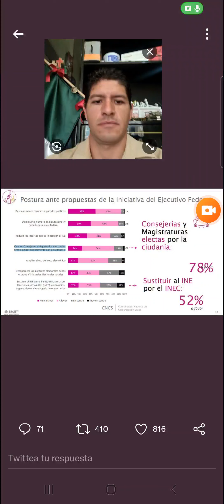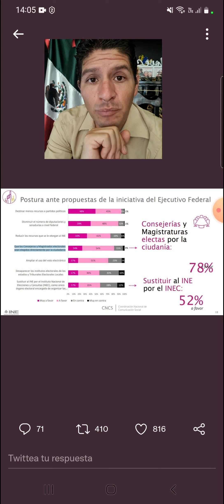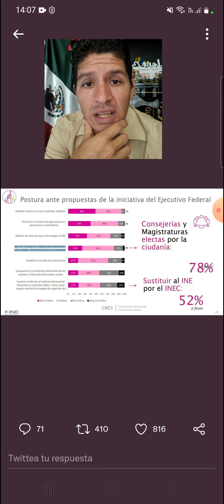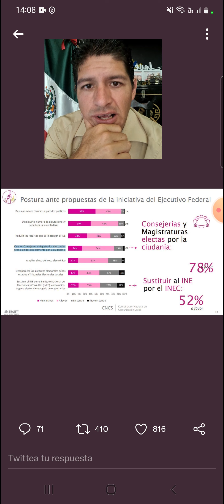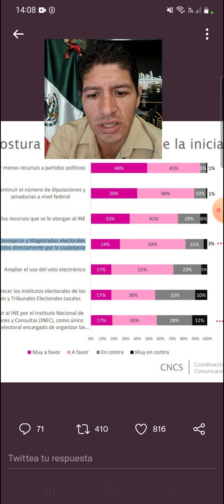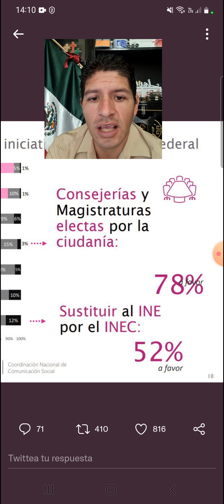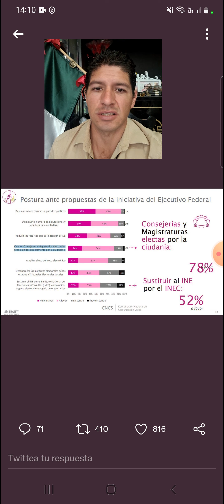NADIE DEFIENDE NI APOYA NI CONFIA EN EL INE